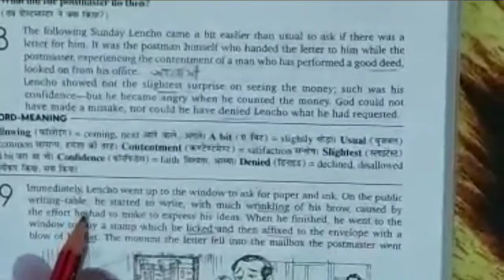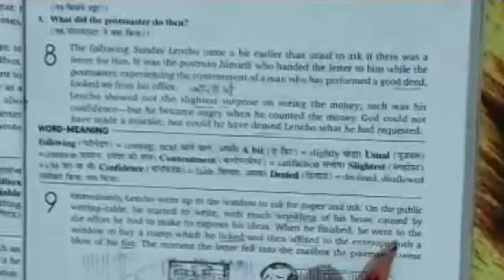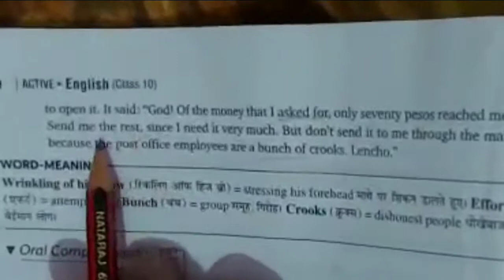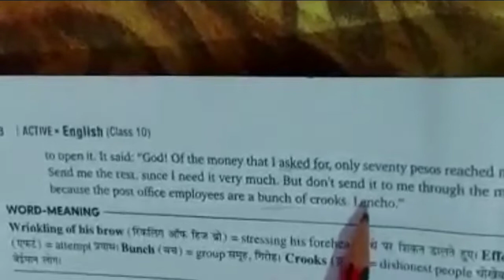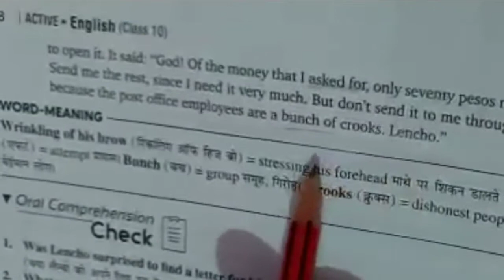A letter to God part 8